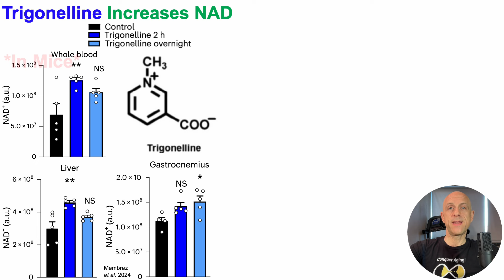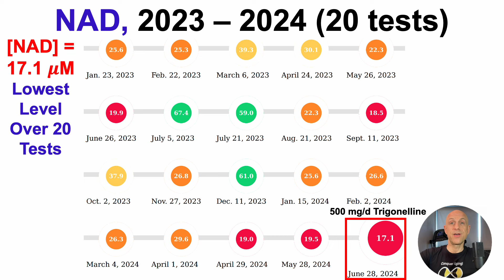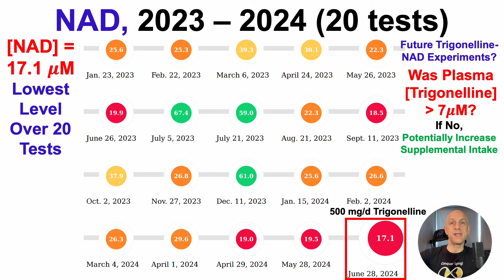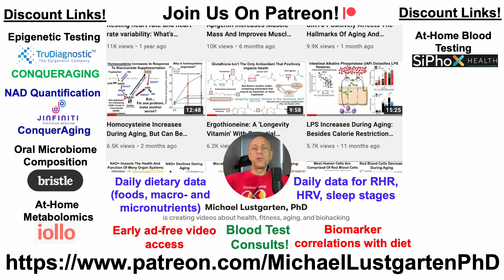Did Supplementing With Trigonelline Impact NAD?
Paper referenced in the video:
Trigonelline is an NAD+ precursor that improves muscle function during ageing and is reduced in human sarcopenia